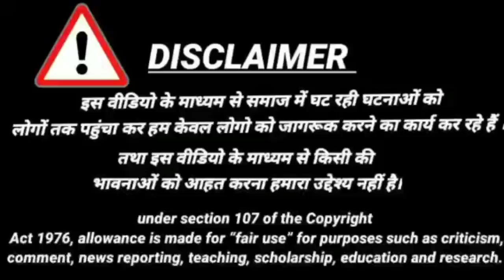एक केस को 4 सालो तक रहा उलझा 😳 || crime tak || crime tak story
यूपी के गाजियाबाद (Ghaziabad) में 4 साल से गायब एक शख्स की बेरहमी से ह.त्या कर दी गई थी. उस शख्स को लोग लापता समझते रहे लेकिन म.र्डर के बाद उसे 6 फुट गहरे गड्ढे में दफना दिया गया था. इस सनसनीखेज murd.er को उस शख्स की पत्नी ने ही प्रेमी के साथ मिलकर अंजाम दिया था. वारदात के 4 साल बाद पुलिस ने मरने वाले युवक की पत्नी और उसके प्रेमी को गिरफ्तार किया है. पुलिस ने उस युवक के शव को भी गड्ढे से बरामद कर लिया है.

gaziabad news
murder mystery |
documentary |
savdhaan india |
crime tak ||
crime stories ||

CRIME strory ||
Shams tahir khan ||
shams ki zubani |
shams ki jubani crime tak ||
क्राइम तक की कहानी ||
क्राइम तक स्टोरी ||
शम्स ताहिर खान ||
शम्स की कहानी ||

इस वीडियो के माध्यम से समाज में घट रही घटनाओं को लोगों तक पहुंचा कर हम केवल लोगो को जागरूक करने का कार्य कर रहे हैं । तथा इस वीडियो के माध्यम से किसी की भावनाओं को आहत करना हमारा उद्देश्य नहीं है।